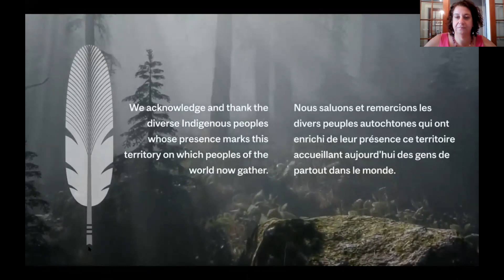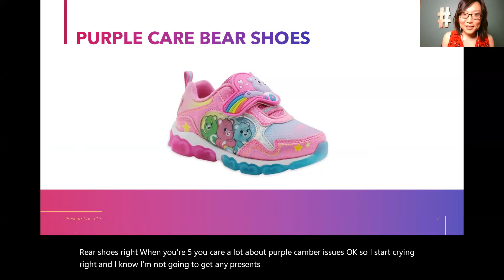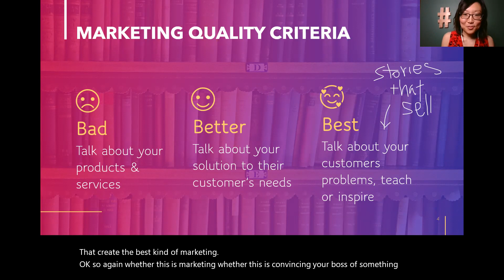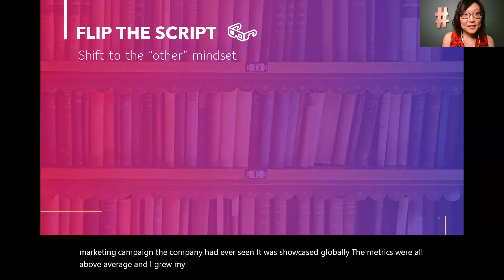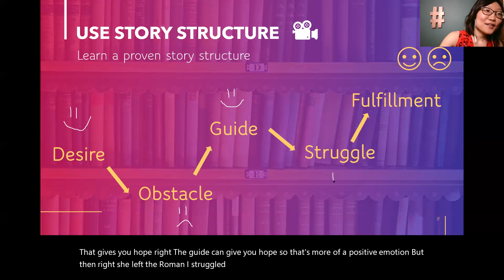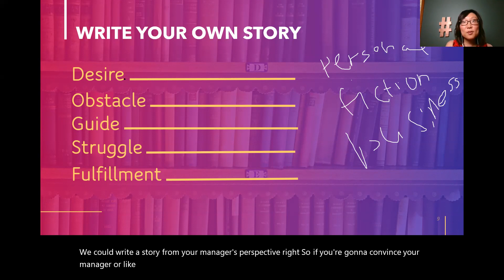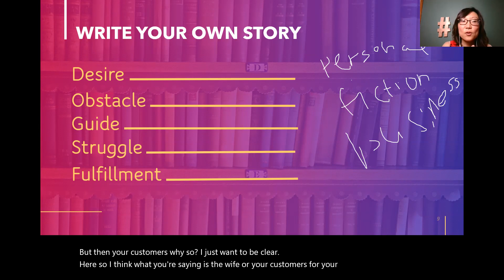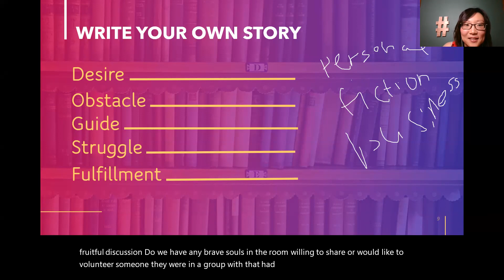How to Write Stories that Sell - Terumi Okano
Terumi Okano, Owner of Boston Tech Creative, MS, PE

In this session, you will learn how to write stories that sell. Maybe you own a business, maybe you’re in sales. Or maybe you just need to convince your boss that your idea is a great idea. Everyone can up level their skills by learning how to tell good stories. In marketing, good stories are stories that inspire action.

Terumi is the daughter of immigrants and spent 4 years in an orphanage. She started her career as an engineer but fell in love with marketing. After 10+ years experience in startups, mid-size companies and large corporations, she is now the CEO of Boston Tech Creative and founder of the StoryGenius™ Marketing Accelerator. There are only two things in life and business you need to own to be successful –your value and your story. Yellow cardigans, romantic comedies and sourdough bread bring sweetness to my life – along with my three beautiful children.